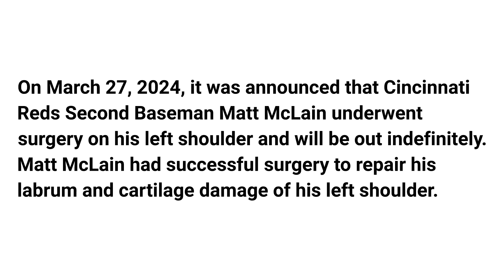Matt McLain underwent surgery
On March 27, 2024, it was announced that Cincinnati Reds Second Baseman Matt McLain underwent surgery on his left shoulder and will be out indefinitely. Matt McLain had successful surgery to repair his labrum and cartilage damage of his left shoulder.